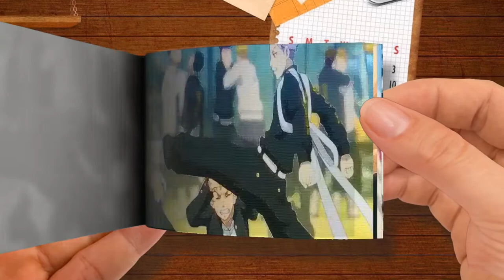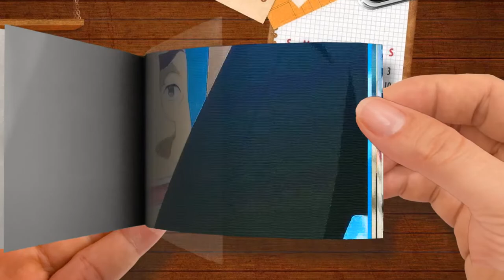Flip Book | Tokyo Revengers ▪︎ Toman Vs. Valhalla「AMV」- Eminem Venom ᴴᴰ-Part 1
Tokyo Revengers  ▪︎  Toman Vs. Valhalla「AMV」- Eminem Venom ᴴᴰ-Part 1